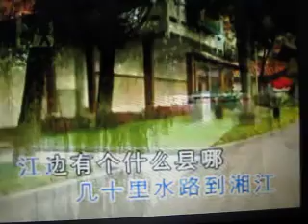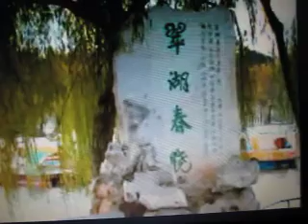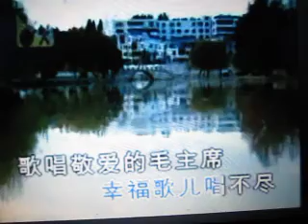浏阳河【WX】（甫人- 蒋大为）2018.10.22.